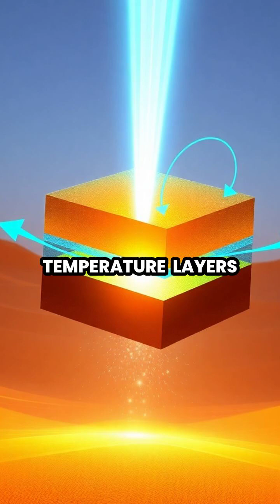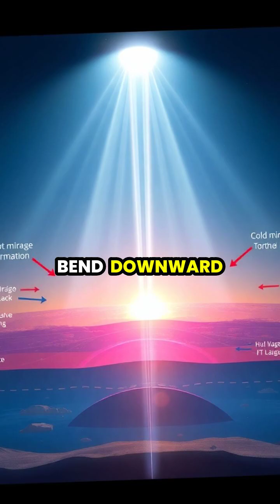The Science Behind Mirages: Nature's Illusions Explained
Ever wondered why you see water in a desert that isn’t really there? 🌵💧 Dive into the fascinating world of mirages with this detailed exploration of how light bends through temperature layers to create stunning optical illusions. From shimmering pools on hot roads to 'superior mirages' in cold climates, discover the science behind these mesmerizing phenomena! 🌌✨ Watch until the end for a time-lapse of how these illusions shift throughout the day!